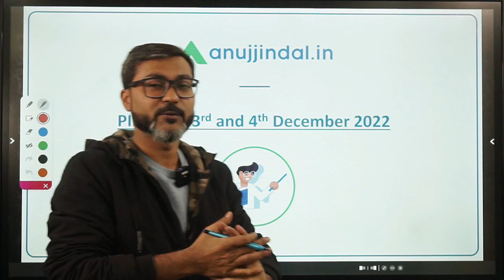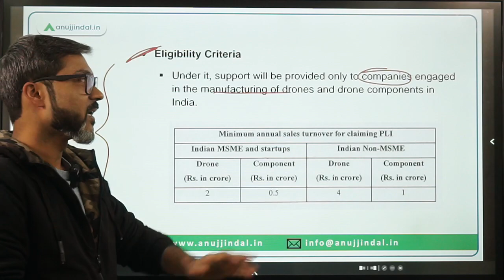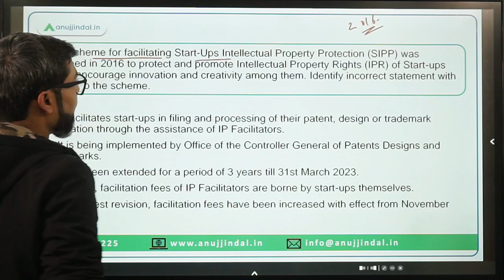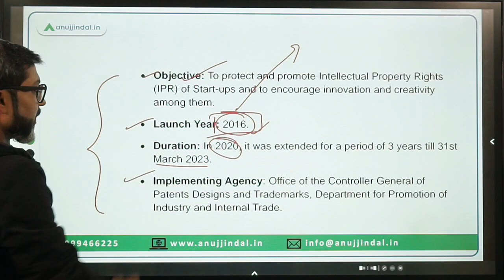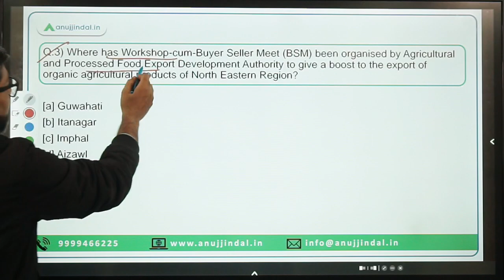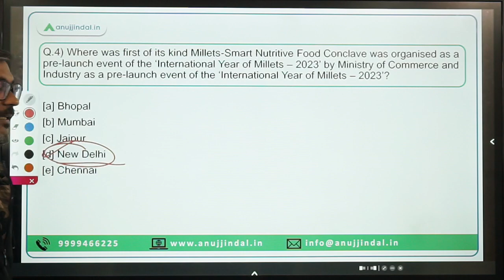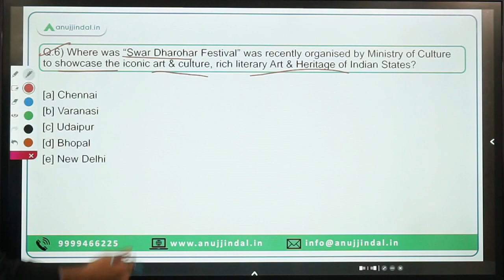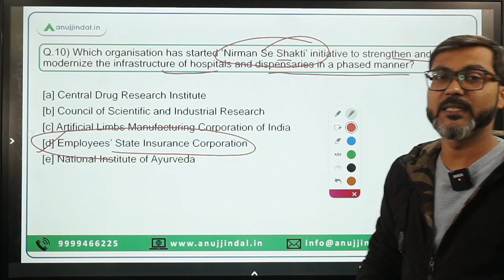PIB Current Affairs 24*7 Current Affairs | RBI Grade B | Daily ESI Current Affairs - Manish Sir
In this session we will discuss the PIB news from 3rd to 4th December 2022. Do watch the complete session and spread the knowledge..!!